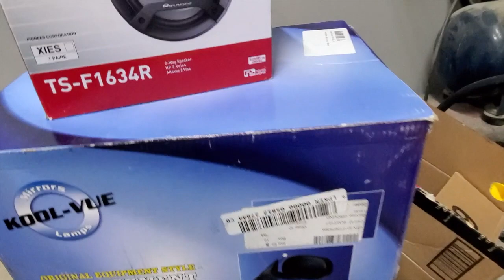2007 2013 Acura MDX door panel side removel view mirror speaker replacement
how to remove door panel and replace side view mirror and speaker on a 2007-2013 Acura MDX